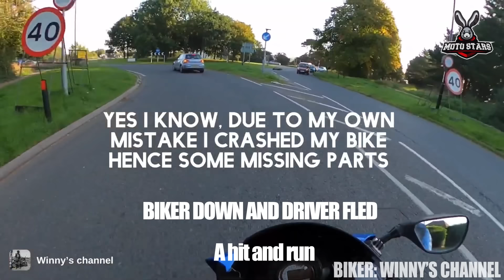10 MINUTES OF CRAZY, EPIC & UNEXPECTED Motorcycle Moments - Ep. 394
In today's episode, 10 minutes of epic and crazy motorcycle moments that are sure to interest you.
How do you think? Is it hard to be a biker?

Remember - it's always worth learning from other bikers' mistakes.
I'm adding my narrative to this movie to clarify the context.

ALL CLIPS WERE USED WITH PERMISSION OF THEIR ORIGINAL CREATORS:
0:08 Harley Davidson Pan America Special 1250 Close Call
0:26 Why Are People Like This?
0:39 proves how worthless they can be
0:50 Yamaha Mt 09 close call
1:10 CLOSE CALL DURING THE MORNING COMMUTE
1:39 I target fixated & totaled my motorcycle
1:58 Does indicating mean priority?
2:15 I positioned myself on the center lane to turn left
2:35 Crazy motorcycle moment
3:02 Low sided my bike
3:45 Bad driver Of The Week Award
4:02 Absolute clown in a BMW jumps red light
4:12 Cop stop almost Takes Out Yamaha XJ6
4:28 Anonymous biker
4:38 Lady road rages and tries to run me off the road
5:23 Craziest motorcycle moment ever
6:54 Bad driver
7:23 Yamaha Tenere 700 Skeffling Off Road Section
7:57 FZ-09 Night Ride Close call
8:08 Crazy dude in Bryant parkmade me go thru the red light
8:32 Crazy driver vs biker
8:52 Close Call whit Motorcycle without lights
9:06 BIKER DOWN AND DRIVER FLED (hit and run)

Moto Stars 2022